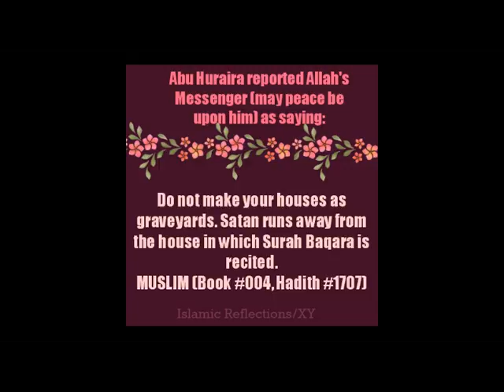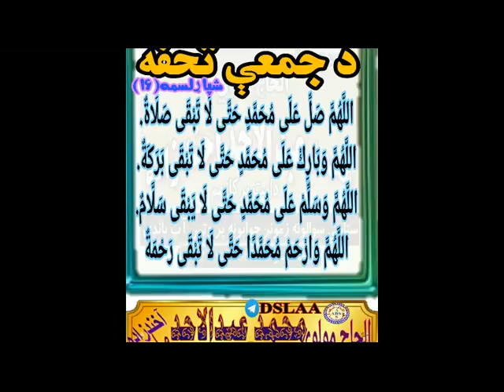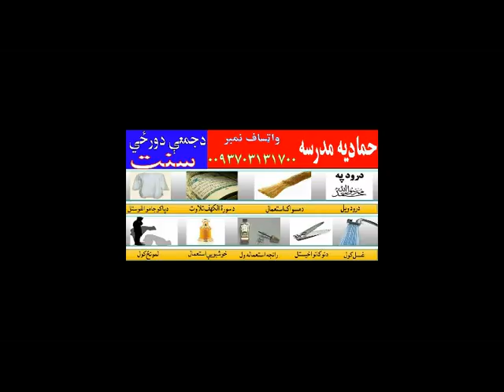Virtues of Loving your brothers, "All Believers are Brothers" (POWERFUL) [Pashto]